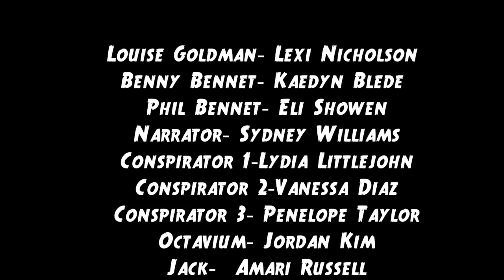Epic Proportions Trailer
SMS Play
Nov. 18-20 7pm
Nov. 21 2pm
Flex Theater @ East Middle School